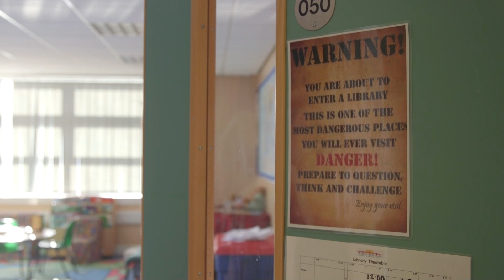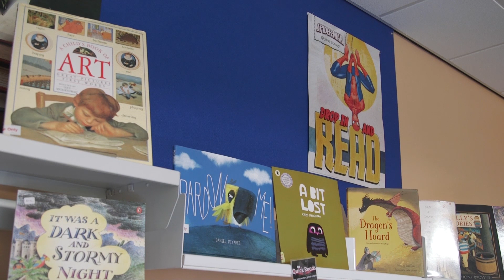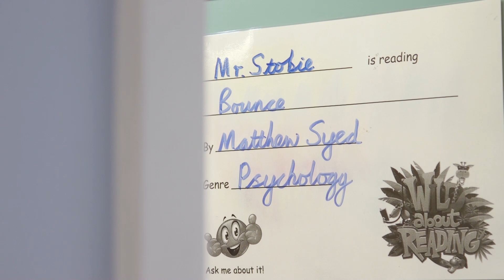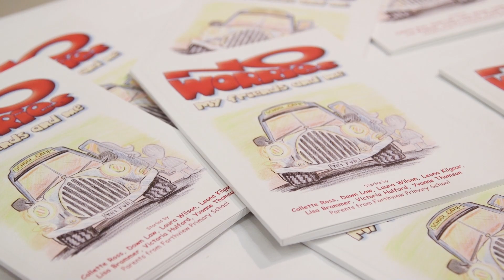Eileen Littlewood, Forthview Primary - Scottish Book Trust Learning Professional Award 2018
Our 2018 Scottish Book Trust Learning Professional Award goes to Eileen Littlewood, headteacher at Forthview Primary in Edinburgh:

Our award recognises a teacher or librarian who goes above and beyond the call of duty to pass on the ‘reading for pleasure’ message to the next generation, and who works tirelessly to inspire children to read and write.

Eileen Littlewood, Head Teacher of Forthview Primary School in Edinburgh, has transformed the reading culture amongst her pupils and their parents. She was nominated for the award by Evelyn Love-Gajardo, Development Officer for Literacy Strategy in Edinburgh.

Before Eileen started in the post, the school library had been dismantled, and the nearest public library was not within safe walking distance for the pupils. In order to create her vision of a fine, in-house library catering for all ages, Eileen applied for SG Access to Education Fund and the Foyle Foundation. By securing over £10k of funding, Eileen was able to start a reading community within Forthview and West Pilton.

Eileen also supported Tracey Berry, Family Support Teacher, in starting a parent book group, and utilised Quick Reads and comic books to engage parents who were reluctant to read. This has had a positive impact on the health and wellbeing of parents, and also improved their children’s engagement with reading as a family.

Eileen has established a paired reading initiative and also organised visits to the school from authors including John Fardell and Lari Don. Eileen is passionate about the idea that reading can change the lives of pupils, and has ensured her staff are trained to deliver excellent reading projects. Eileen also runs a lunchtime book club for pupils who are keen readers, as well as regular writing workshops.

Recently, Eileen has worked with parents to create a book of poems on mental health to share with their children. The parents involved have all had issues with anxiety themselves, and the book was launched at the National Library of Scotland at the start of February with Deputy First Minister John Swinney.